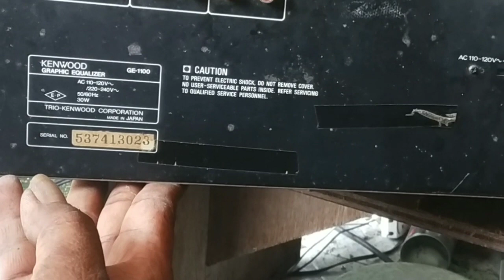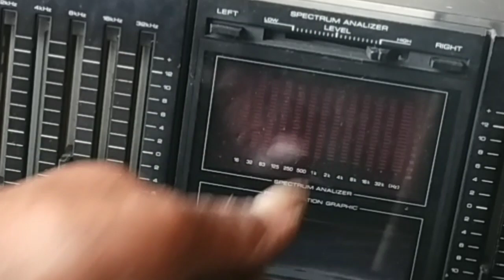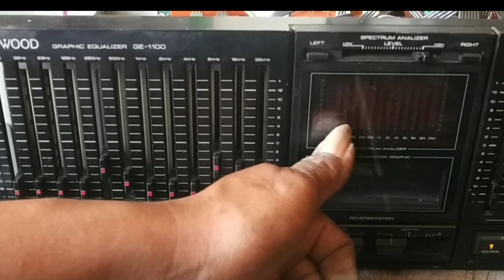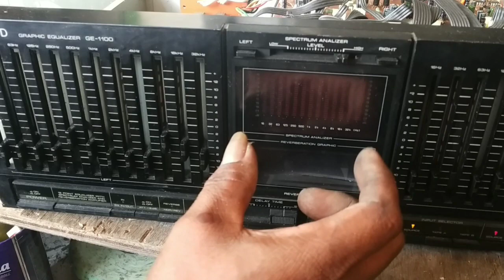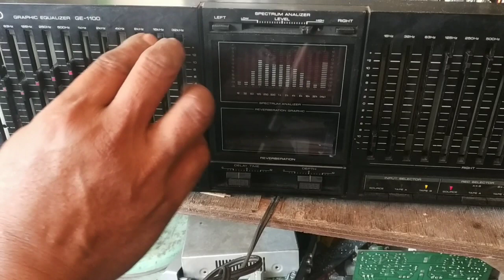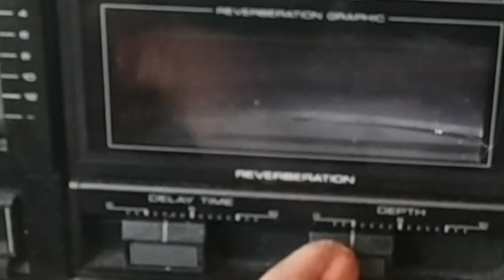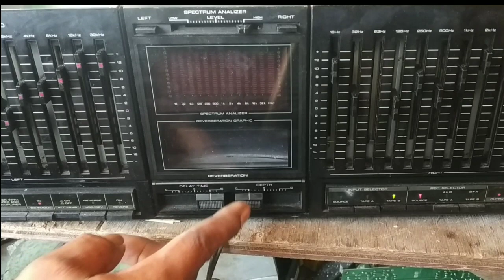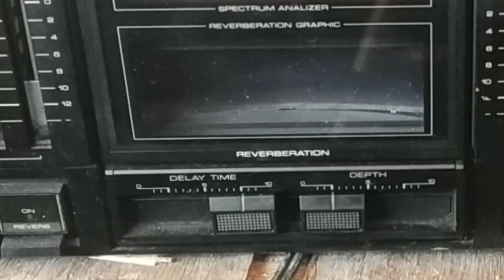Power mantap 👍 EQUALIZER mantap👍 suara pasti mantap👍